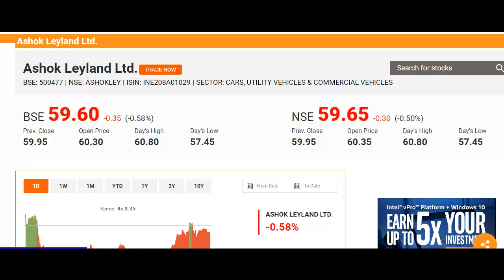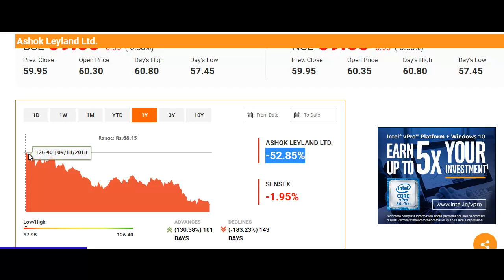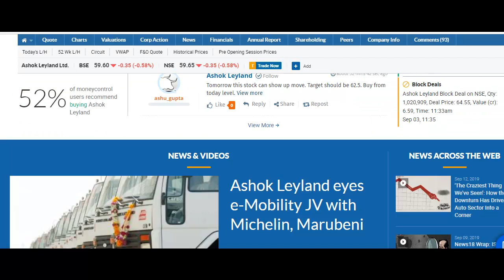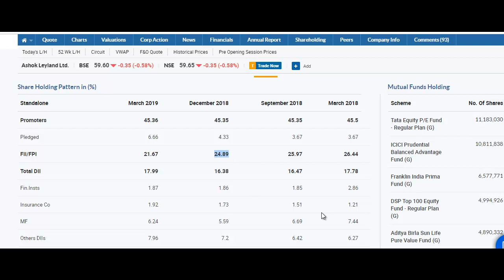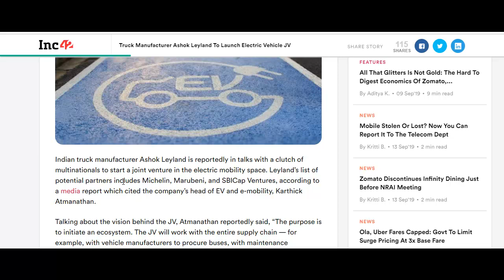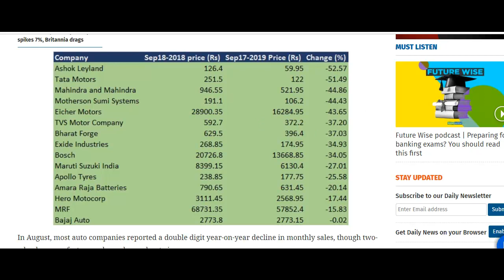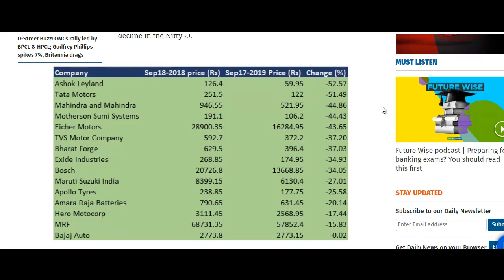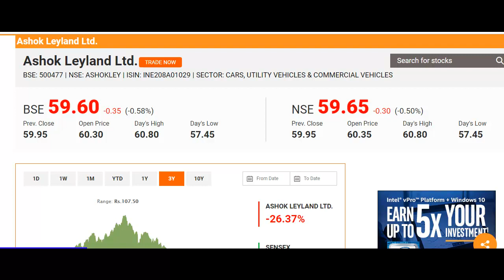Ashok Leyland शेयर में बहोत कुछ चल रहा है, पूरा Auto Sector 50% तक गिरा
What to do with Ashok Leyland Share?
Should I Invest in Ashok Leyland Share?
Ashok Leyland Share Buying Tips